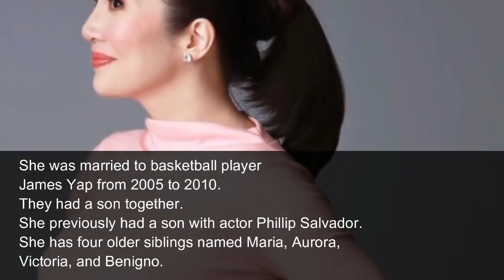Kris Aquino's New House In Quezon City - [ Inside & Outside ] - 2018